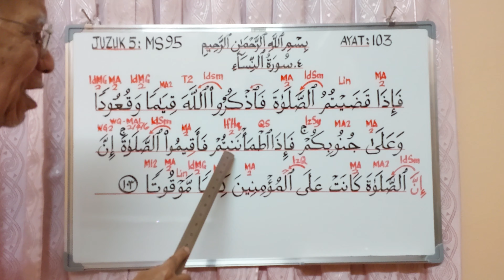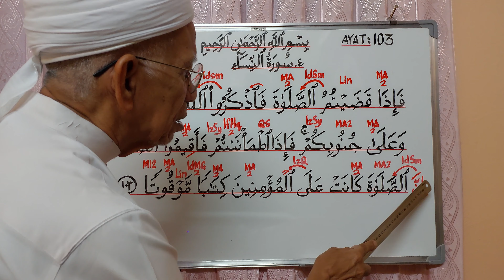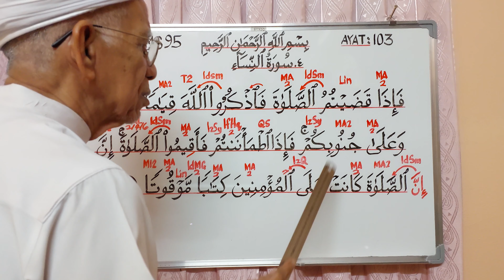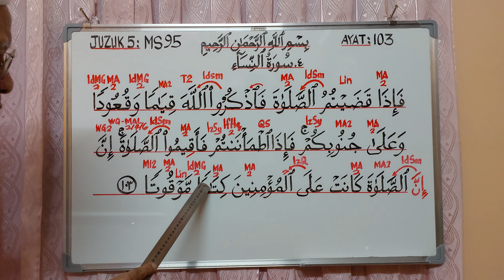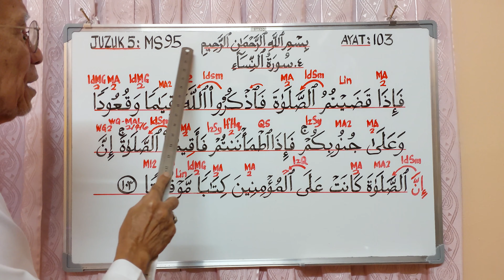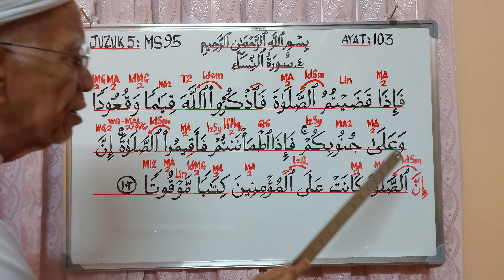Ayat 103, Surah 4 An Nisa', Juzuk 5. Belajar Baca Al Quran Bertajwid. ‎@syedzainudinalkhaerid